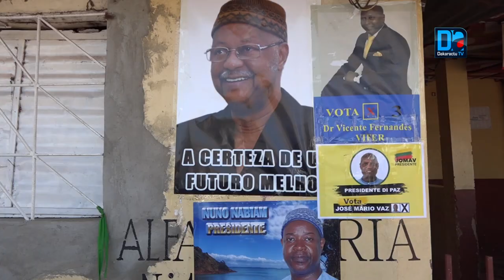Bissau: "Tout est fin pret pour un déroulement correct des opérations electorales" (PDT CRE)